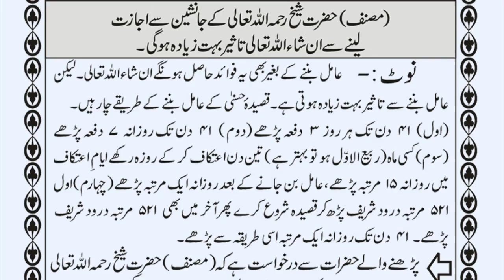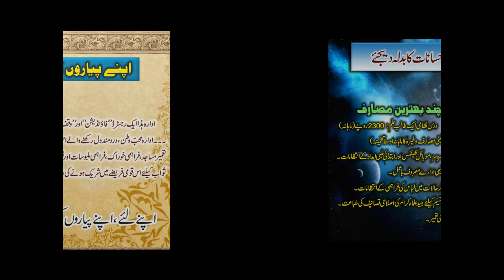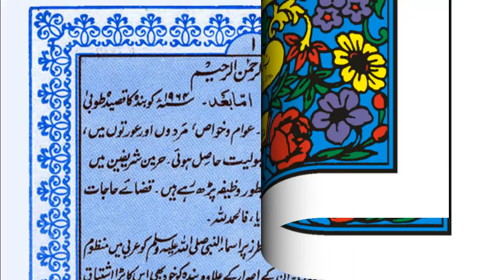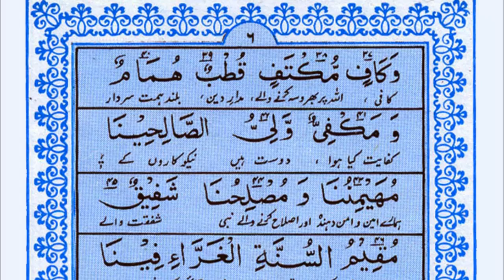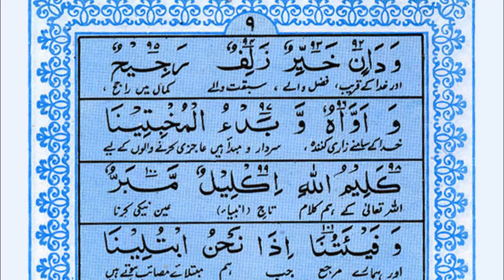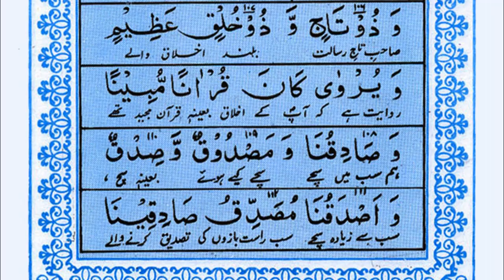The Beautiful Qaseeda Husna in praise of Muhammad (ﷺ) by Maulana Muhammad Musa Albazi--Part 1 of 4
The Famous Qaseedah Husna of Shaikh-ul-Hadith Hazrat Maulana Muhammad Musa Roohani Bazi (RA) with amazing voice. Shaikh Muhammad Musa was an exceptional Islamic scholar who wrote more than two hundred books on Tafseer, Hadith, Fiqh, Usul, Sarf, Nahve, History, Mantiq, Philosophy, Astronomy etc. He died on 19th October 1998 in Lahore Pakistan and when he was buried a perfumed smell started from his grave and it spread in the whole graveyard and the surrounding areas. This perfumed smell continued for several months. Thousands of people witnessed that heavenly fragrance. In this mubarak Qaseeda shaikh has quoted more than 500 authentic names of the Prophet Muhammad (صلى الله عليه وسلم) in the form of prayers (Dua). Tens of thousands of people and Islamic scholars around the globe recite it daily as a Wazeefah and Dua for their hajaat as a prayer. Start reading this Qaseeda daily and within 3-4 days you will clearly feel and observe its barakah and its benefits in your all jobs and activities. This video is prepared by Jamia Muhammad Musa Albazi, Alqalam Foundation, Lahore, Pakistan. An Islamic organization under the supervision of Maulana Muhammad Zubair Albazi ibn-e-Maulana Muhammad Musa Roohani Bazi.

Below are the download links for the PDF files of Qaseeda Husna in different styles and fonts

Download links for the PDF files of Qaseeda Tooba in different styles and fonts